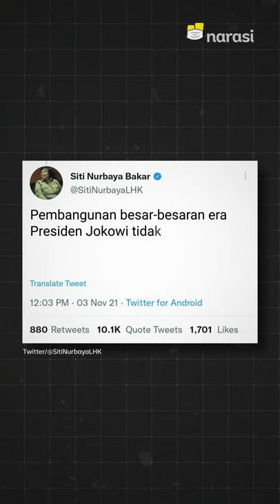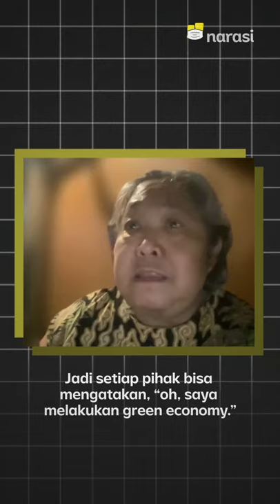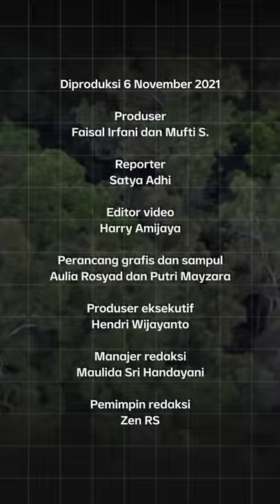Menteri Siti Nurbaya Bilang Pembangunan Tak Boleh Berhenti karena Deforestasi | Narasi Newsroom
KENAPA MENTERI LHK GAK COBA KONSEP EKONOMI HIJAU AJA?
Pernyataan Menteri LHK Siti Nurbaya Bakar yang bilang kalo pembangunan besar-besaran era Presiden Jokowi tidak boleh berhenti atas nama emisi karbon atau deforestasi bikin banyak pihak geleng-geleng kepala.⁣
Gimana tidak? Pihak yang seharusnya melindungi hutan; apalagi Indonesia punya laju deforestasi yang tinggi, eh, malah lebih pilih mengedepankan pembangunan dan abai sama lingkungan🤦
Padahal bisa, lho, tetap melakukan pembangunan tanpa ngorbanin lingkungan. Pake prinsip-prinsip ekonomi, misal.

(Narasi)